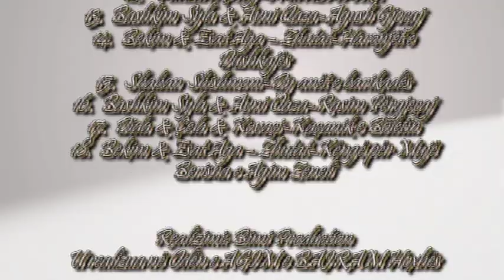ZHUTAT- Bekim & Esat Aga - Muje Berisha